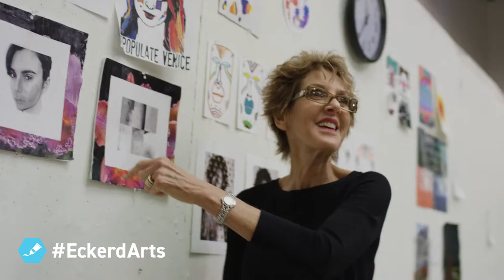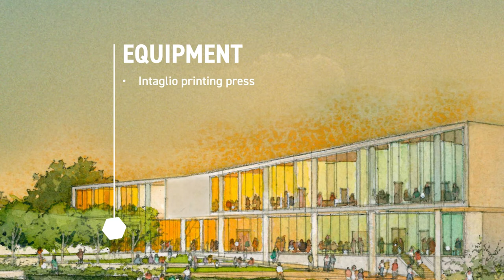Study the Visual Arts at Eckerd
Study the Visual Arts at Eckerd College in Florida! The media we offer include but are by no means limited to drawing, painting, photography (both digital and film), ceramics, sculpture, printmaking, and video. In the spirit of encouraging self-motivation, independent study is available for advanced students who wish to pursue any given medium. We also have available as many as 15 semi-private studio spaces for qualified students, accessible 24 x 7.